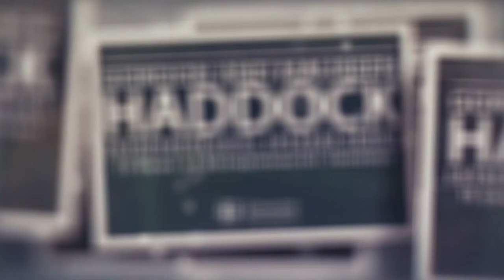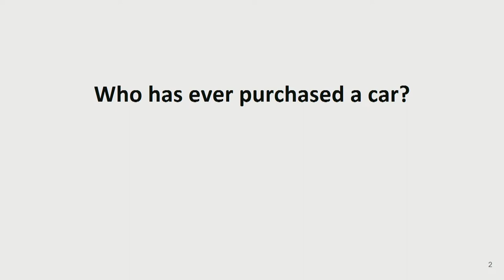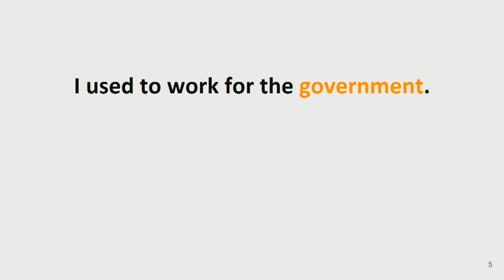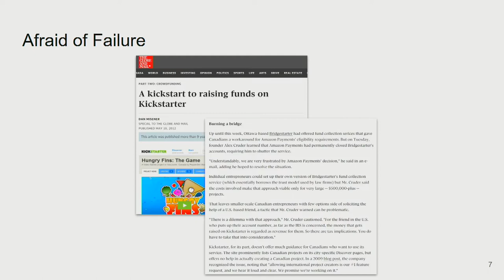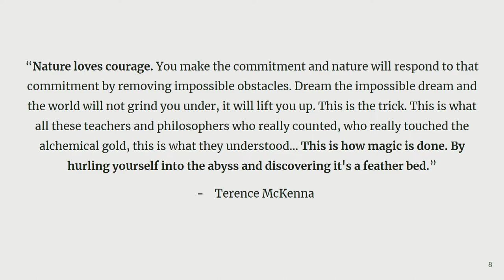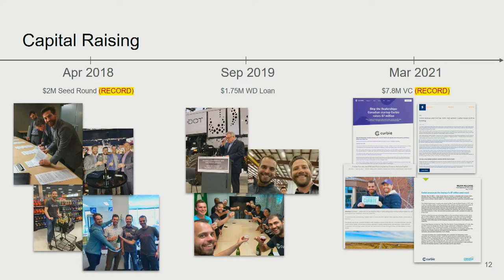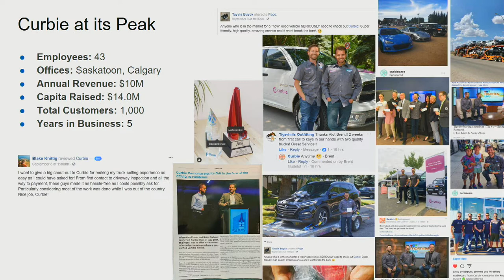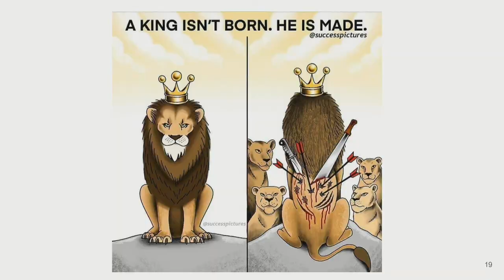Alex Cruder | Haddock Speaker Series 2022 | Edwards School of Business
The Edwards School of Business hosted the 15th annual Gordon & Maureen Haddock Entrepreneurial Speaker Series on March 28, 2022.

WE CAN'T RUN FROM WHO WE ARE
Alex Cruder (B.Comm. 2002) delivered an inspiring talk discussing the importance of taking risks and stepping out of your comfort zone during the entrepreneurial journey while also always staying true to yourself.